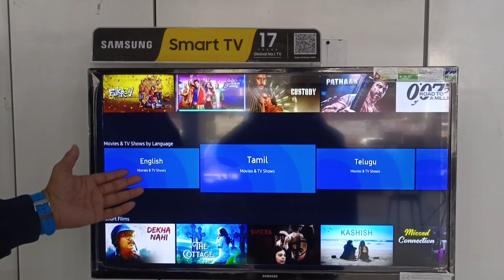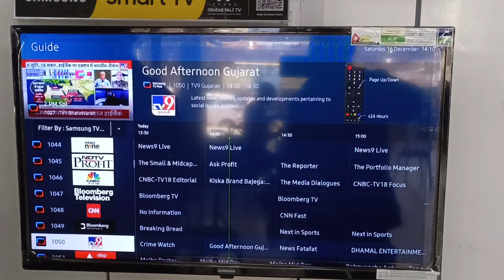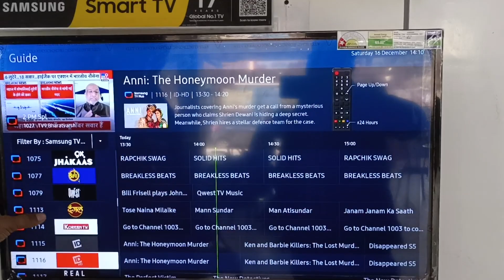what is a samsung tv plus application and free channel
सैमसंग फ्री चैनल टीवी मॉडल
Samsung 80 cm (32 inches) HD Ready Smart LED TV UA32T4310AK

Samsung 80 cm (32 Inches) Wondertainment Series HD Ready LED Smart TV UA32T4340BKXXL (Glossy Black)
4.2 out of 5 stars 12,432
OFF 39% LINK _

Samsung 108 cm (43 inches) Crystal iSmart 4K Ultra HD Smart LED TV UA43CUE60AKLXL (Black)  4K TV

Samsung 80 cm (32 Inches) HD Smart LED TV (UA32T4600AKXXL, Black
WITH VOICEE CONTRIOL REMOT WITH BELOOTH

इस मोबाइल को यहां से लेते हो तो 25% छूट मिलगा
Redmi 13C (Starshine Green, 4GB RAM, 128GB Storage) | 90Hz Display | 50MP AI Triple Camera

OnePlus 108 cm (43 inches) Y Series 4K Ultra HD Smart Android LED TV 43Y1S Pro (Black

Samsung 108 cm (43 inches) Crystal iSmart 4K Ultra HD Smart LED TV UA43CUE60AKLXL (Black)

Samsung 108 cm (43 Inches) 4K Ultra HD Smart LED TV (UA43AU7600KXXL, Black)

LG LG 109.2 cm (43 Inches) 4K Ultra HD Smart LED TV 43UR7790PSA (Black) (2023 Model)

इन रापचिक QLED TV को बनाइए अपने घर का हिस्सा, मुहल्ले भर में मच जाएगा भौकाल, ₹35000 से कम है दाम

आप यहां से क्लिक करके टीवी लोगों के तो आपको कम से कम 3000 पर काम पड़ेगा

इस टीवी को लेने के लिए ज्यादा जानकारी के लिए लिंक पर क्लिक करें

promotion ke liye contact Karen
collaboration and promotion

XIAOMI SMART TV 5A 43-INCHES FULL HD LED TV (2023) REVIEW: OFFERS GOOD VALUE FOR YOUR MONEY

(3)💥How do I connect my phone to my LG TV मेरे पास मोबाइल सैमसंग का टीवी LG की है कनेक्ट कैसे करेंगे💥💥

(4)💥💥सैमसंग के सभी टीवी में हो जाएगी एप्लीकेशन डाउनलोड और बनाए अपनी टीवी को म्यूजिक सिस्टम💥Tunstation💥

(5)💥💥💥Installing Jio TV in LED TV: A Comprehensive GuideHow to Install a Jio TV in LED TV💥💥💥

(7)How many applications can be downloaded in samsung led /मैं अपने सैमसंग TV और ऐप्स डाउनलोड कर सकता